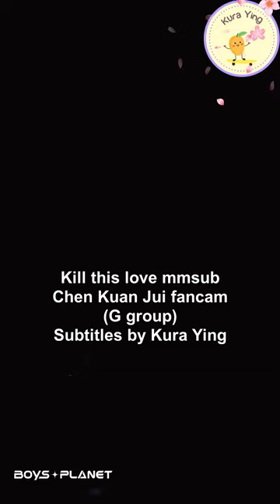Kill this love @ Chen Kuan Jui fancam mmsub